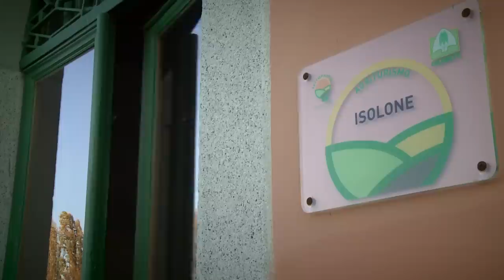Isolone - azienda Agricola Luigi Gruppi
Azienda agricola e agriturismo nel comune di San Rocco al Porto in provincia di Lodi. Ristorante, spazi verdi, animali della fattoria, un campo di calcio, biciclette e tutta la bellezza delle campagne vicino al Po ti aspettano